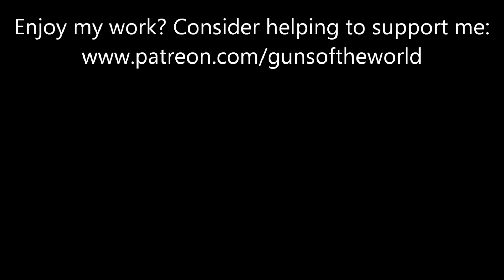Chinese Paratrooper SKS Part 2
Shooting my Chinese Paratrooper SKS.